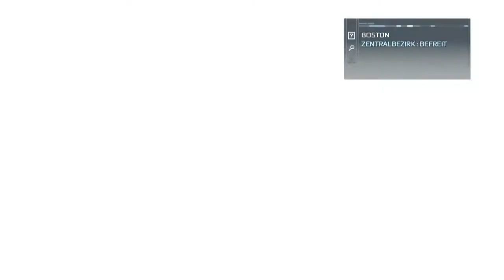Let's Play Assassins Creed 3 #46 German (Blind) [Fort in Boston]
► SPIEL INFO

Assassin's Creed III spielt während der Amerikanischen Revolution und dem daraus resultierenden Unabhängigkeitskrieg zwischen 1753 und 1783. Der Spieler übernimmt die Rolle des halb-englisch-, halb-indianischstämmigen Connor Kenway, dessen indianischer Name Ratohnhakéton lautet.

Wie in den beiden Vorgängern haben weiterhin zahlreiche historische Persönlichkeiten einen Auftritt im Spiel, darunter George Washington, Benjamin Franklin, Thomas Jefferson, Charles Lee, Israel Putnam, Paul Revere, General Lafayette, John Pitcairn, William Prescott, König George III., Samuel Adams und Friedrich Wilhelm von Steuben.